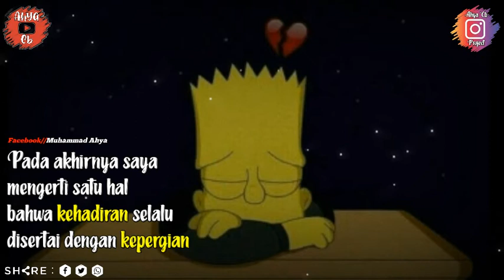STORY WA TERBARU KEKINIAN || ADA PERTEMUAN ADA PERPISAHAN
Follow My isntagram  : Ahya Cb Project